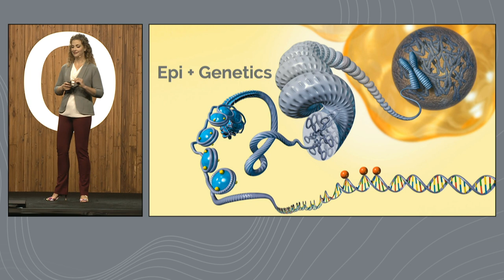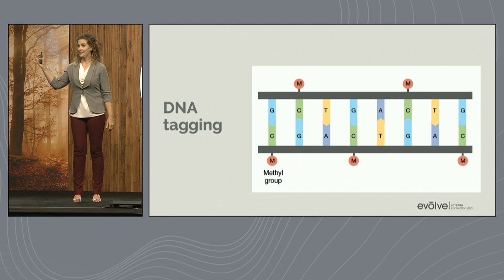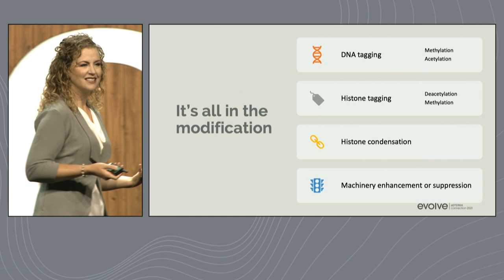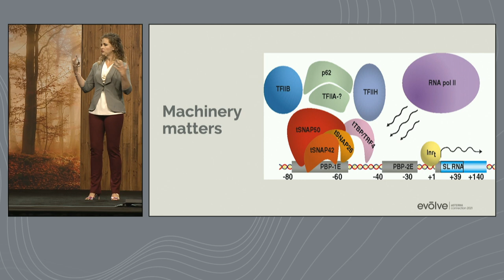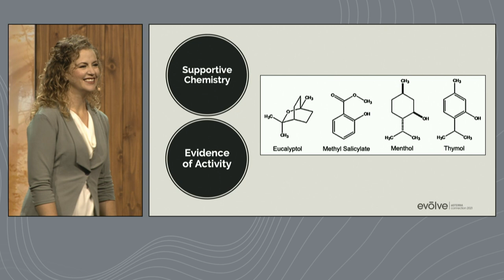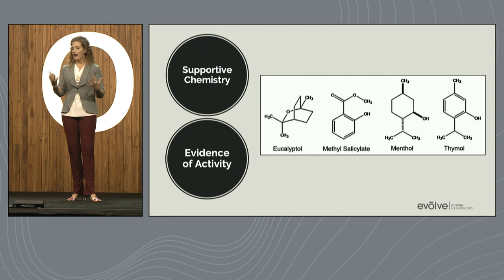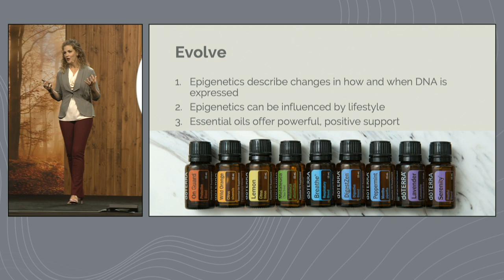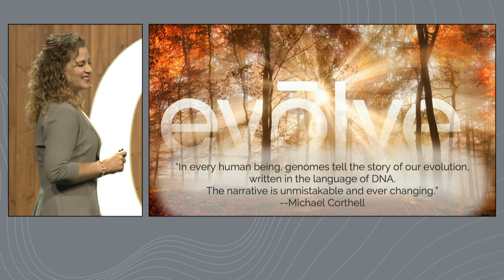Dr. Nicole Stevens: Epigenetics Demystified | evolve 2021 TERRAtalks™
Listen as Dr. Nicole Stevens, doTERRA director of clinical research, discusses epigenetics. If you think the fate of your health is hardcoded into your DNA and you can’t do anything about it, think again. In recent decades, the way we understand DNA and genetics has evolved and matured. Epigentics studies how our behaviors and DNA interact. Did you know the choices you make each day may influence how your genes are expressed? Learn more about it with Dr. Nicole Stevens in this TERRAtalks™.